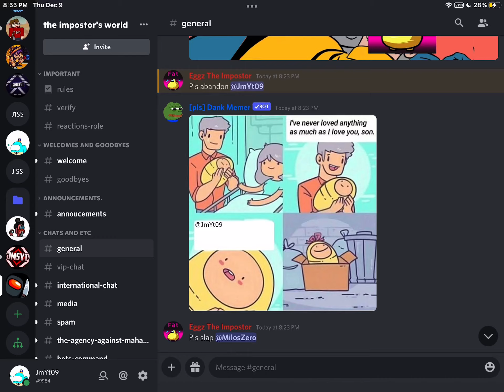Dank memer is rude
…. DANK MEMER STOP IT